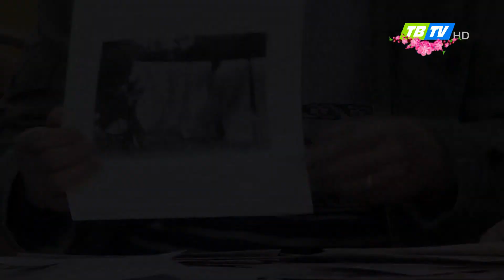PHÓNG SỰ TẾT - Trọng Pháo - Sức trẻ trong tâm hồn nghệ sỹ tuổi 80 - Thái Bình TV